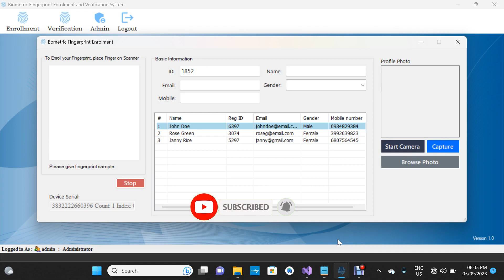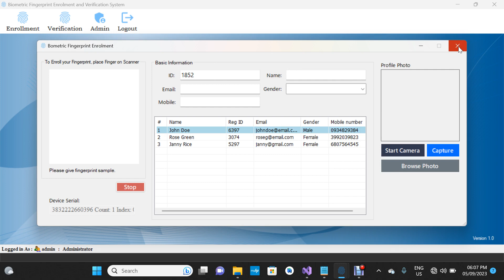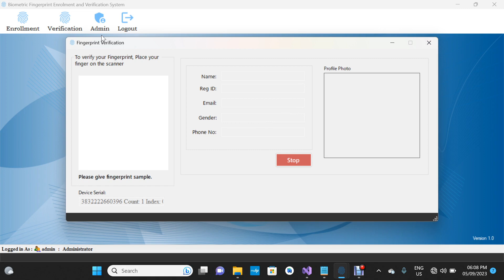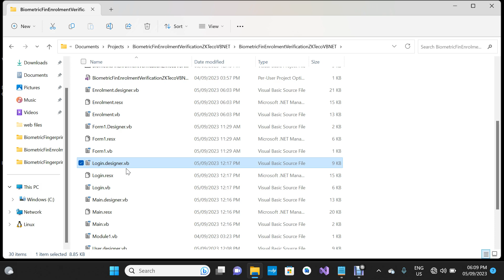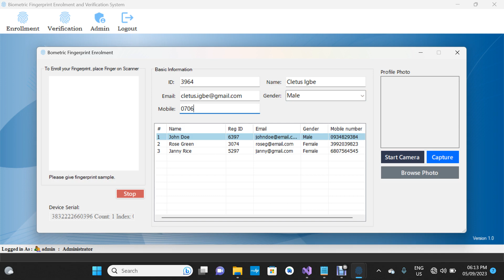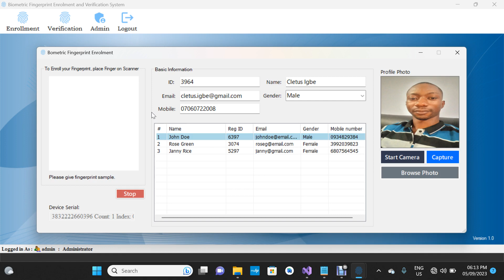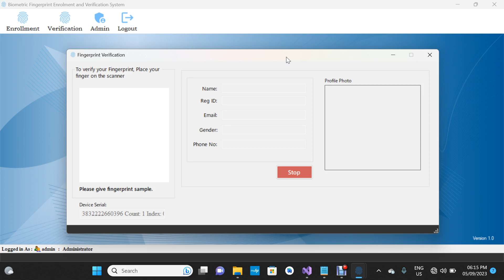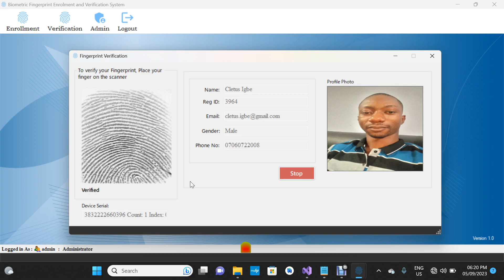Biometric Fingerprint Enrolment and Verification System in VB NET Source Code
In this video, I will show you how to run the Biometric Fingerprint Enrolment and Verification System in VB  .NET Source Code.

Price: NGN 50,000 or $120

Supported fingerprint reader:
1. ZKTeco ZK9500.
2. ZKTeco SLK20R.
3. ZKTeco ZK4500

Use one of the Payment Options below:

Option 1:
Bank Transfer
Account Name: Netcle Technologies
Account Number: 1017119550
Zenith Bank

Option 2:
Western Union, MoneyGram, RIA, Upwork direct contract, Fiverr, and other methods

Convert your WordPress Website to Android and IOS Apps with Fiverr Expert

Create your professional resume, and cover letter that is optimized to pass the Applicant Tracking System (ATS) and LinkedIn optimization from Fiverr. Certified Professional Resume Writer

Create your Resume, Cover Letter, and LinkedIn Optimization from Fiverr. Certified Resume Writer, Career Consultant, and Experienced Recruiter.

Create, and edit your CV, resume, and cover letters and optimize LinkedIn from Fiverr. HR Specialist